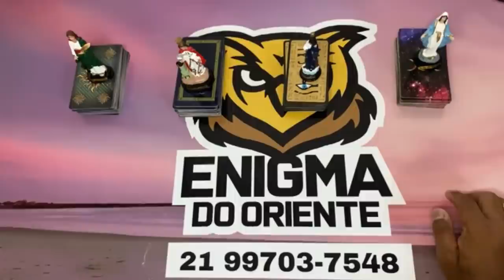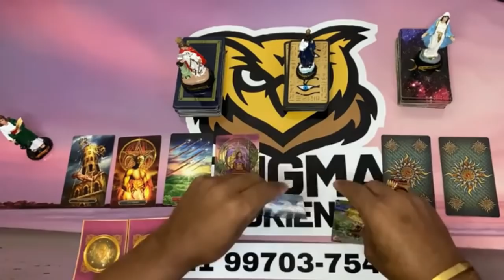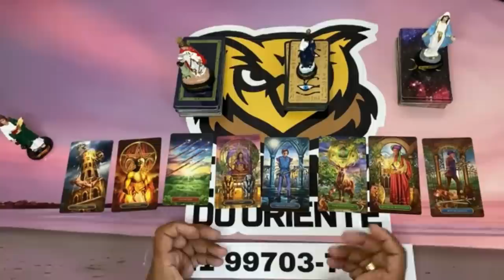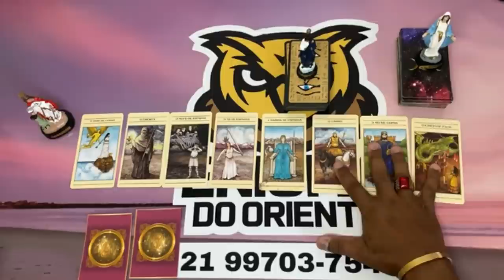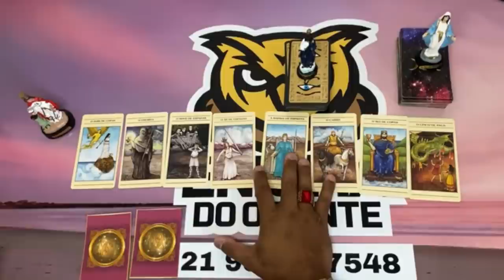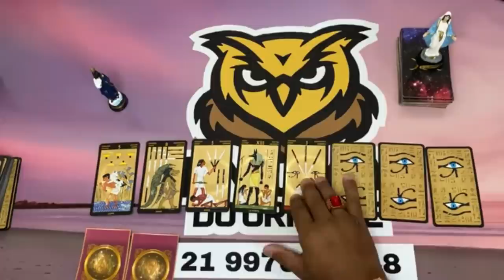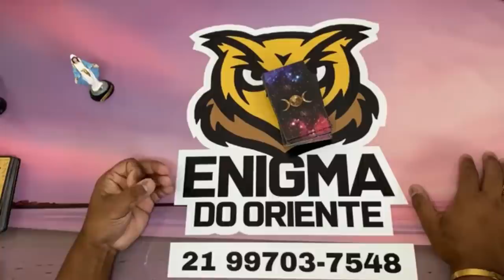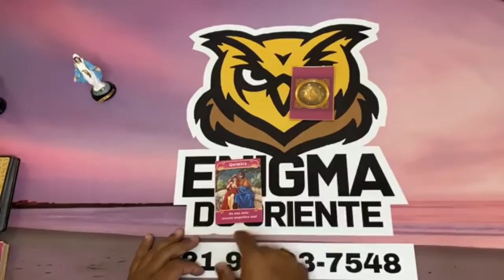❤️✨️ REVELAÇÃO URGENTE DO TAROT DE HOJE ✨️❤️ SOBRE SUA VIDA AMOROSA❤️ | Tarot Responde